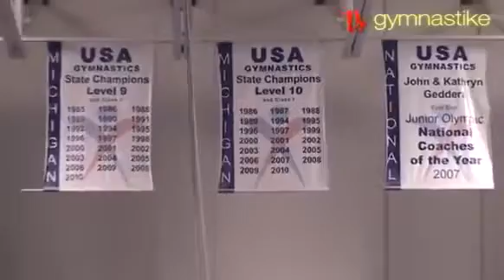Gymnastics Practice video at Geddert's gym featuring Jordyn